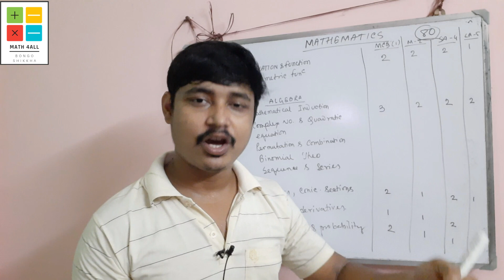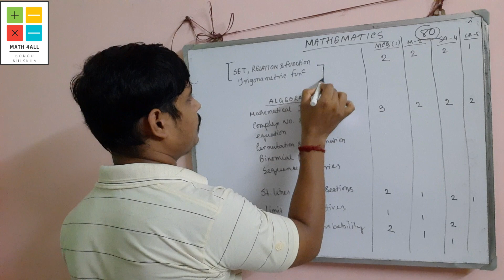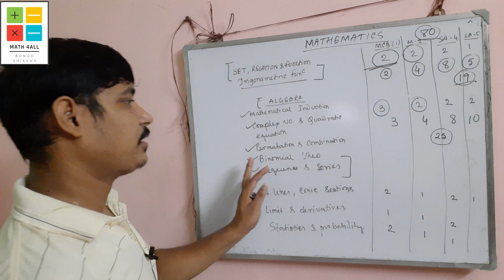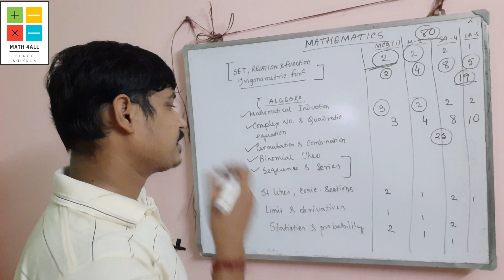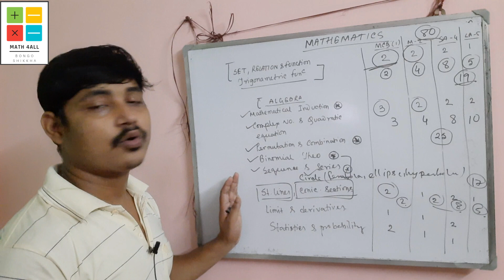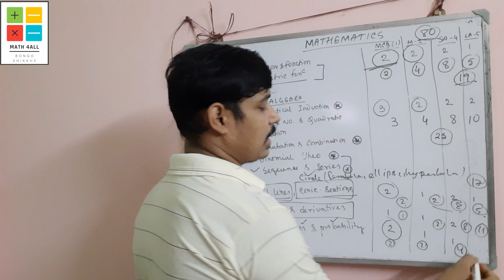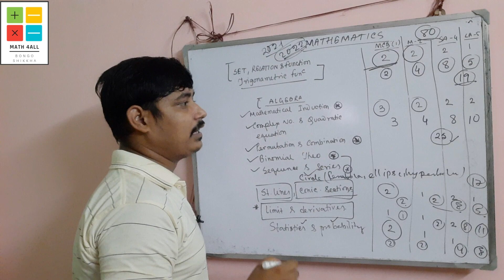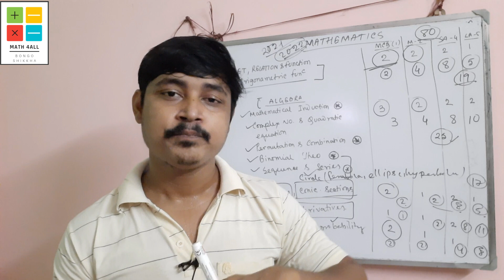MARKS DIVISION | MATHEMATICS |FOR CLASS 11|WBCHSE | MATH REDUCED SYLLABUS | QUESTION PATTERN 2021-22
Here I discussed about marks division of mathematics for class 11 , wbchse. This year wbchse reduced math syllabus as then done it last year. in the previous video I provided all about reduced syllabus 2021, and here I specially discussed about marks division of mathematics for class 11. by seeing it I hope all of you can understood about question pattern for the final.

TO JOIN MY ONLINE & OFFLINE BATCH : 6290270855

MARKS DIVISION
MARKS DIVISION FOR CLASS 11
MATHEMATICS MARKS DIVISION 2021
MARKS DIVISION FOR CLASS 11 2021
2021-22 MARKS DIVISION FOR CLASS 11
QUESTION PATTERN FOR CLASS 11
NUMBERWISE QUESTION PATTERN FOR CLASS 11
WBCHSE CLASS 11 QUESTION PATTERN
WBCHSE CLASS 11 MATH QUESTION PATTERN
WBCHSE CLASS 11 MARKS DIVISION
CLASS 11 MATH MARKS DIVISION
REDUCED SYLLABUS FOR CLASS 11
CLASS 11 MATH REDUCED SYLLABUS
CLASS 11 REDUCED SYLLABUS FOR 2021-22
CLASS 11 MATH CHAPTERWISE MARKS DIVISION
MATH 4ALL BONGO SHIKKHA